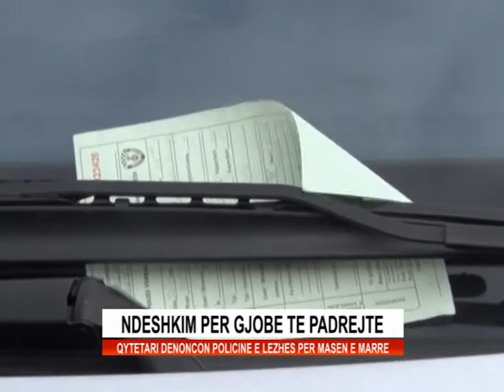LEZHE POLICIA VENDOS GJOBA TE PADREJTA PER QYTETARET